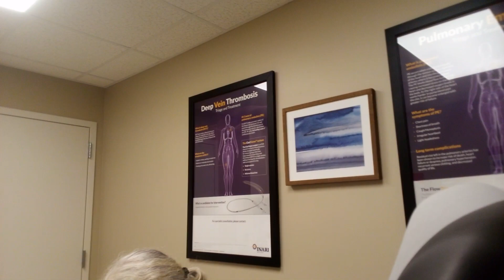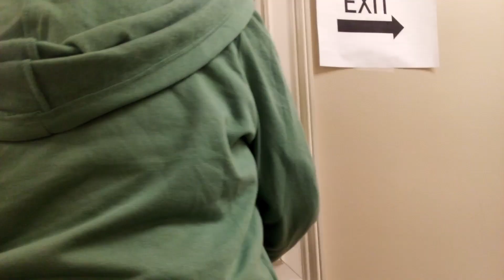mothers Dr visit ,